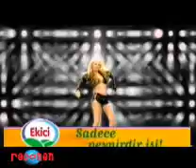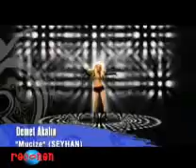Demet Akalin Mucize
güzel bir sarki